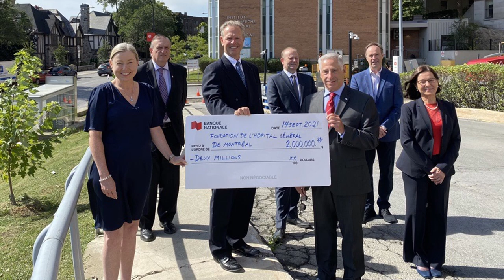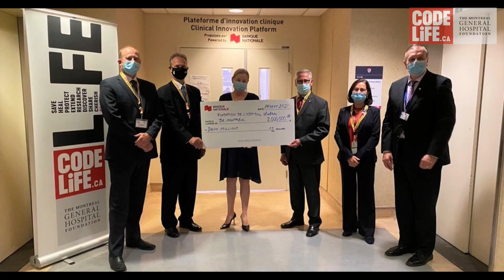Entrevues CODE ViE : L'innovation en médecine - CODE LiFE Interviews: Innovation in Medicine (Ep.1)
As part of the 200th anniversary celebrations of the Montreal General Hospital (MGH), the Montreal General Hospital Foundation is launching a series of live webcasts hosted by Annie DeMelt: the CODE LIFE INTERVIEWS. This series is organized in collaboration with the McGill University Health Centre and the MGH 200th Anniversary Organizing Committee.

Our first Code Life Interview episode explored Innovation at the MGH – MUHC with guests Dr. Rhian Touyz, New Executive Director and Chief Scientific Officer of the Ri-MUHC, Dr. Gerald Fried, Co-Director of the Clinical Innovation Program (CLIP) at the RI-MUHC, and Dr. Edward Harvey, trauma surgeon at the MUHC, surgery professor at McGill University and serial medical entrepreneur.

Dans le cadre des célébrations du 200e anniversaire de l’Hôpital général de Montréal (HGM), la Fondation de l’Hôpital général de Montréal lance une série de diffusions sur le web en direct, présentées par Annie DeMelt : les ENTREVUES CODE VIE. Cette série est organisée en collaboration avec le Centre universitaire de santé McGill et le Comité organisateur du 200e anniversaire de l’HGM.

Notre premier épisode explore l'innovation à l'HGM-CUSM avec nos invités Dre Rhian Touyz, nouvelle directrice exécutive et directrice scientifique du IR-CUSM, Dr Gerald Fried, codirecteur du programme d’innovation clinique (CLIP) à l’IR-CUSM, et Dr Edward Harvey, MD MSc FRCSC, est chirurgien traumatologue au CUSM, professeur permanent de chirurgie à l’Université McGill, et entrepreneur médical en série.